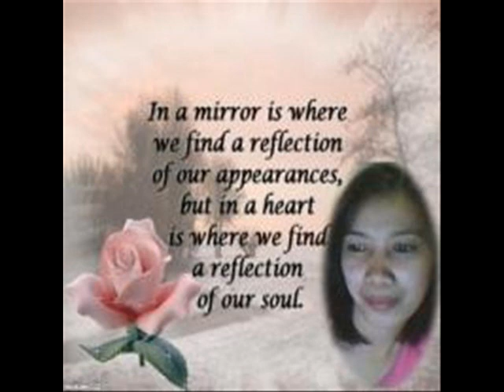DMJJ netCafe irene